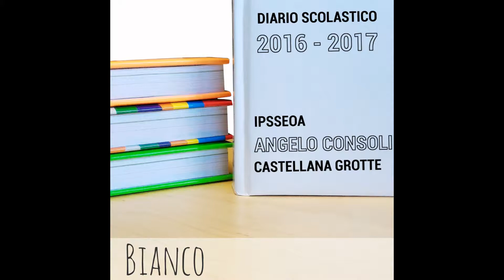Il diario del Consoli: scegli tu!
All'alberghiero Consoli di Castellana stiamo pensando di regalarti un diario con all'interno il libretto delle giustifiche. Scegli tu il colore! Dicci quale ti piace di più nei commenti!